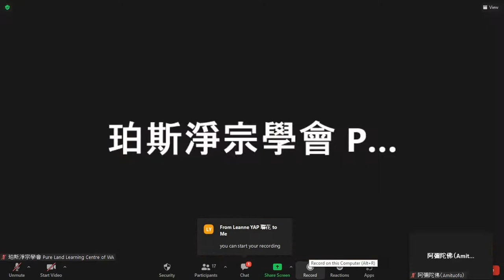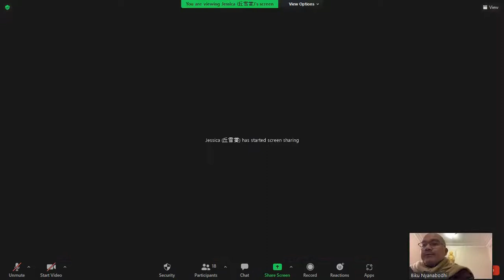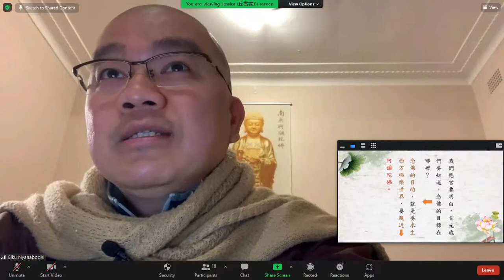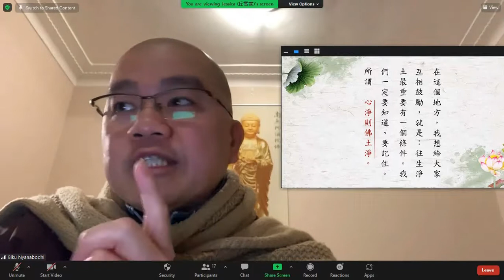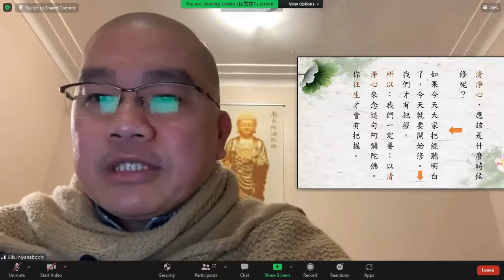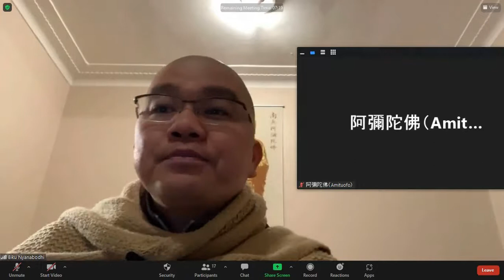學悟法師（067）A世間人說我要求長壽健康快樂 生活順順利利的 沒關係阿彌陀佛也滿你的願 只要你真的去念 你就有這種功德 因爲阿彌陀佛的福報太大了 念佛的目標求生西方極樂世界親近阿彌陀佛2021828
執著這個身體是我的 執著這個財產是我的 執著這個東西是我的 執著這個是我的 執著那個是我的 執著這一個 執著那一個 一絲毫都放不下 所以你在這個世上 不但往生不了 你在這個世上是最苦的一個人！爲什麽人會苦 就是這個原因 它的源頭就是這一個：過於執著 執著的太重了